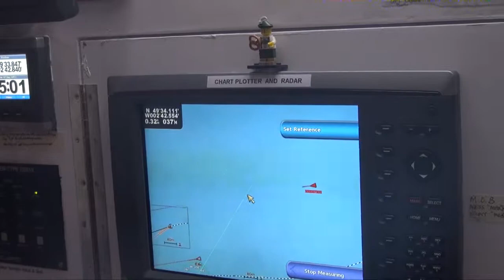race 1 edits